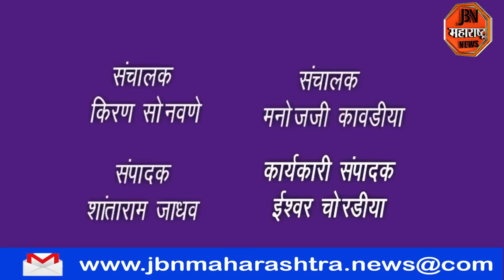विद्यार्थिनीचा कांग नदी पात्रात बुडून मृत्यू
महाविद्यालयीन विद्यार्थिनीचा कांग नदी पात्रात बुडून मृत्यू